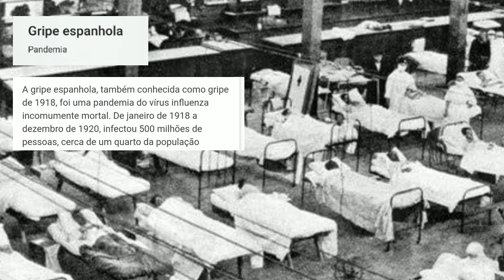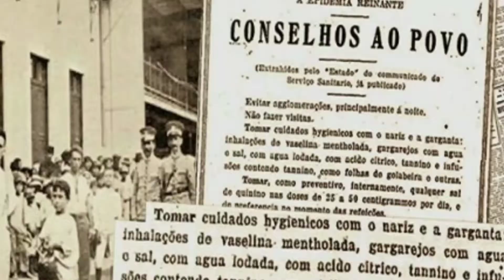Expressionismo, Arte, História e Pandemia. ENEM / ENCCEJA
Análise das obras: Depois da Gripe Espanhola e O Grito  / Edvard Munch - Apesar de "O Grito" ser uma obra conhecida do grande público, o mesmo não acontece com a obra "Depois da Gripe Espanhola", este vídeo explica o contexto histórico, um panorama da vida do autor e do estilo expressionista, no qual está inserida a obra. Faz também, uma reflexão sobre a pandemia de Gripe Espanhola que impactou o mundo inteiro entre 1918 e 1920, a obra em análise foi pintada no ano de 1919, durante o período em que o artista se recuperava da doença, deixando a pintura que registra essa fase da sua vida.

Você pode ampliar seus conhecimentos adquirindo conteúdos digitais aqui. CONFIRA AGORA!